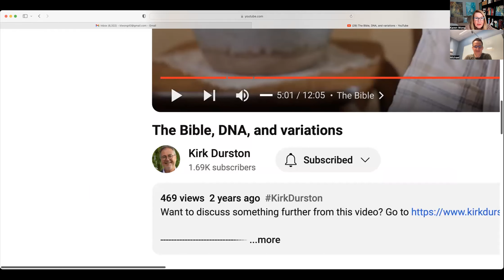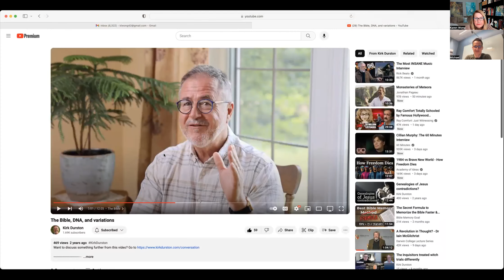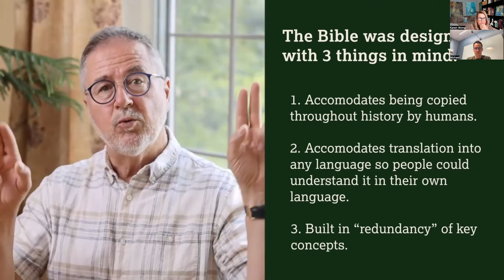The Necessity of Redundancy and Flexibility due to Imperfection: From Finite to Infinite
Timestamps:
00:00 Design and Redundancy in Genetic Information and the Bible
02:15 The Role of Meaning and Consciousness in Perception
11:30  Discussion on the Meaning of Words
15:00  Discussion on the Nature of Representation and Connection
21:58  The Limitations of Mental Models
29:47  Discussion on Flexibility, Free Will, and Love in Decision Making